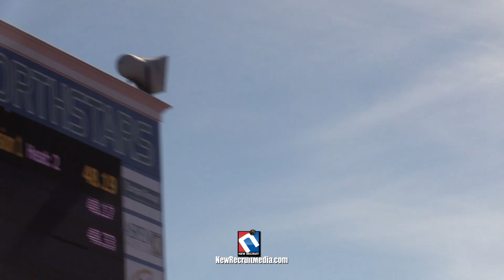PAUL ROBESON Girls runs a 48.19 at the NEW YORK STATE QUALIFIER 2022